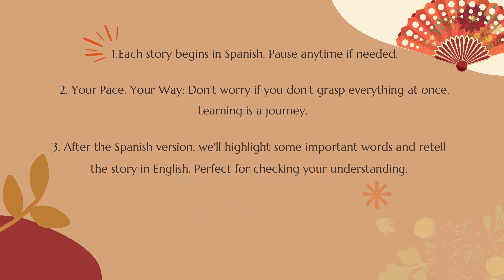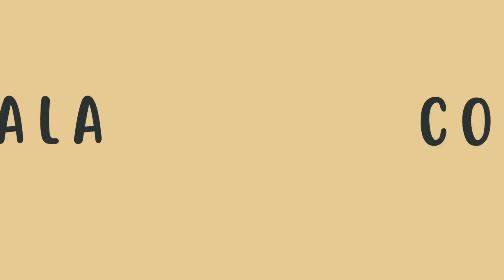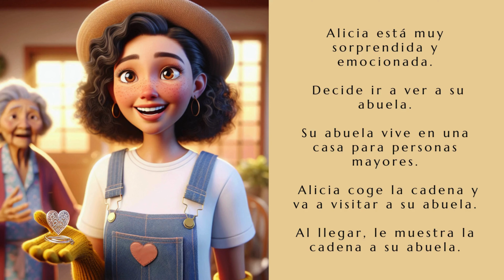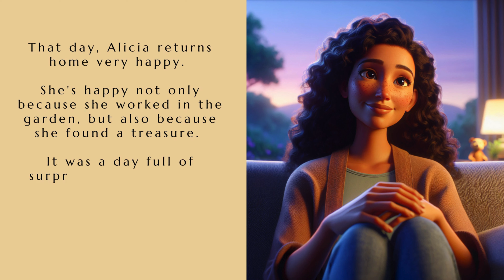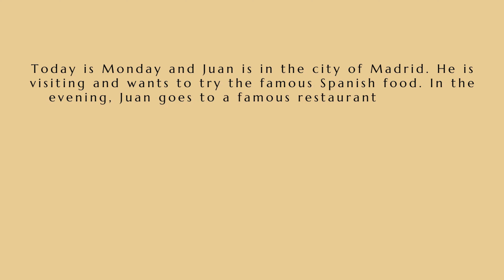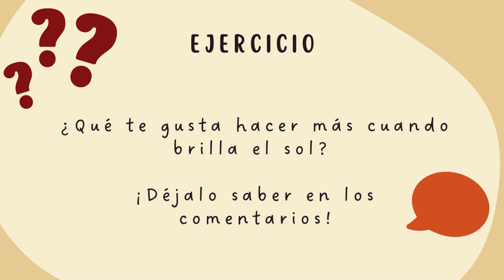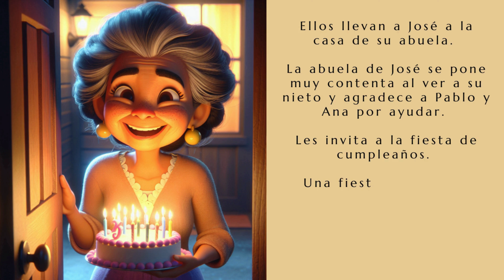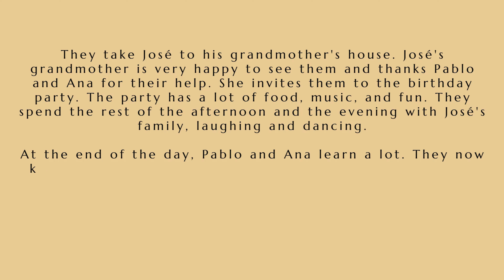🌟 Super Mix: Top 5 Spanish Short Stories for Beginners! 📚 Start Your Spanish Learning Adventure! 🚀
Welcome to an exciting new episode on LinguaStories! We're thrilled to present you with a ‘Super Mix of Top 5 Spanish Short Stories for Beginners'. Perfect for A1 level aspiring Spanish speakers, this compilation offers a unique blend of tales that not only entertain but also educate.🌟

1️⃣ "Un Nuevo Amigo para Lemon" - Journey with Lemon, a brave and adventurous cat, as he explores the comfort of home, revels in playful activities, and even strikes up a friendship! 😸

2️⃣ "El Tesoro del Jardín de Alicia" - Unearth hidden treasures with Alicia as she toils away in her ancestral house’s garden to make it a little greener, and along the way, reconnect with her familial roots. 🌺

3️⃣ "Una Cena en el Restaurante Paco" - Dine with Juan at the bustle-filled Restaurante Paco, serving linguistically appetizing experiences of a dinner at a renowned Madrid eatery. 🍽

4️⃣ "Tiago y el día de cuatro climas" - Experience a day of meteorological twists and turns with Tiago as he basks in Madrid's sunny day that turns windy, rainy, and even hails, all in a span of one adventurous day! ☀️🌦

5️⃣ "El Primero Road Trip de Pablo y Ana" - Hit the road with Pablo and Ana on their memorable first road trip. Packed full of life lessons and clear directions, this isn’t just a story, it’s a well-rounded Spanish lesson waiting for you. 🚗

Post each story, we dissect important Spanish words and phrases from the narrative, and wrap up with an all-encompassing English recap, ensuring comprehensive understanding.

If you're eager to learn Spanish through delightful tales that introduce real-life contexts, relatable characters, and engaging scenarios, this super mix is just the beginning of your Spanish adventure!

Remember to check out our top keywords: Spanish short stories, Spanish for beginners, A1 Spanish story, Learn Spanish for beginners, Short story in Spanish, Beginner Spanish stories to listen to, Spanish lessons, How to learn Spanish.

So without further ado, hit the play button and let’s dive into the world of Spanish stories! Happy learning! 🎓🎉